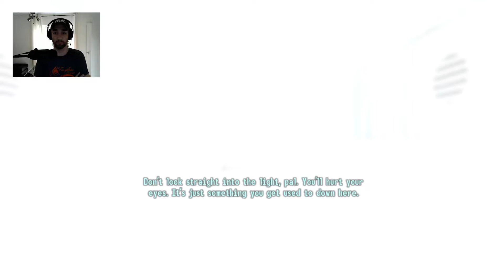Let's Play Fallout 3 -- ROY THE WATER BOY #1